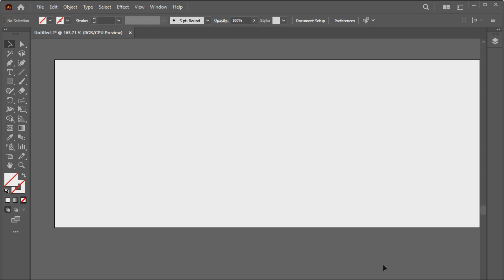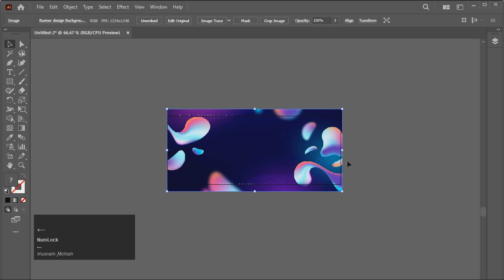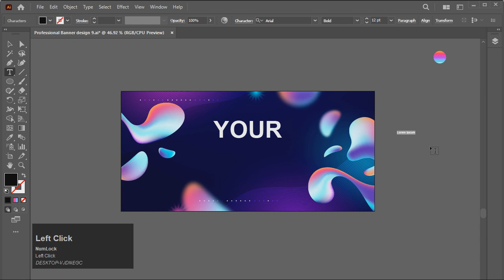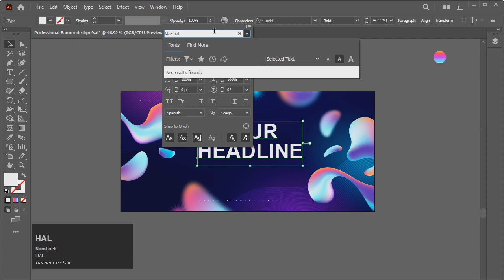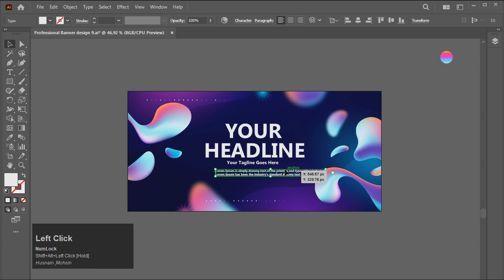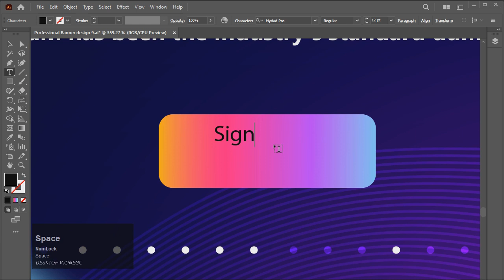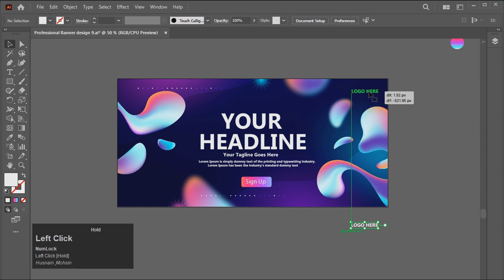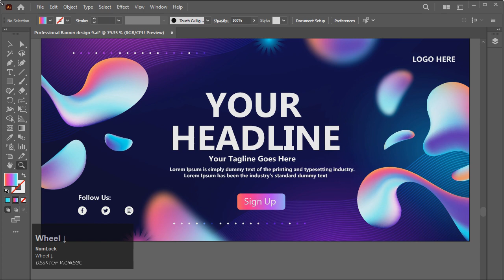Professional Event Banner design | Illustrator Tutorial | Web Banner Design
In this video I will Professional Event Banner design | Illustrator Tutorial | Web Banner Design | @GFXMentor